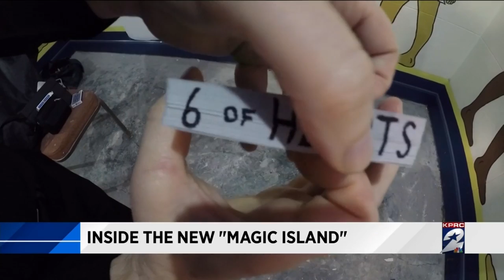Inside the new Magic Island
With Pharaoh perched atop it’s arguably one of Houston’s most recognizable landmarks, at the intersection of U.S. 59 and Greenbriar. And now, the magic is back!